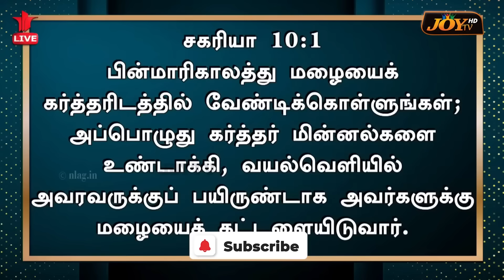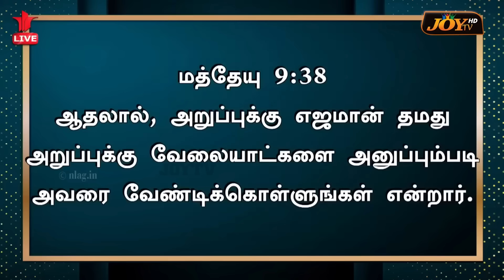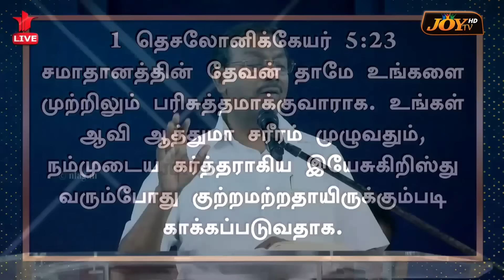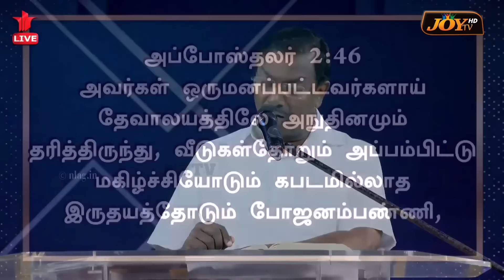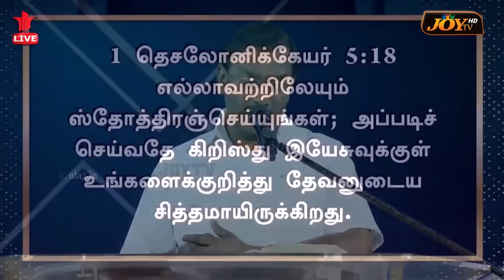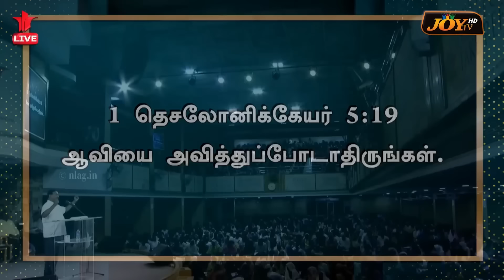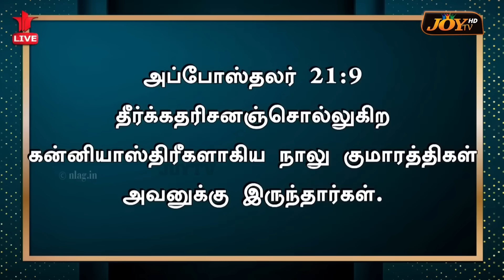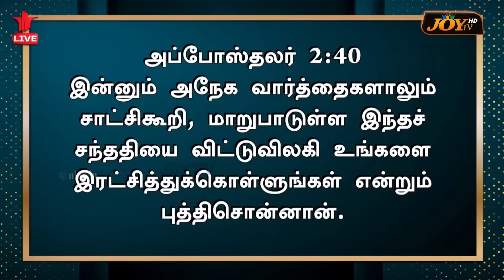🔴இனி என்ன நடக்கப்போகுது !நீங்க செய்ய வேண்டியது என்ன !சிறப்பு முழு இரவு ஜெபம் !| Bro. Mohan C Lazarus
🔴இனி என்ன நடக்கப்போகுது !நீங்க செய்ய வேண்டியது என்ன !சிறப்பு முழு இரவு ஜெபம் ! || Exclusive Message ! | சிறப்பு செய்தி | Bro. Mohan C Lazarus | Tamil Christian Message | Sis. Joyce Lazarus | Tamil Christian Message | Jesus Redeems - இயேசு விடுவிக்கிறார் | April 18, 2024